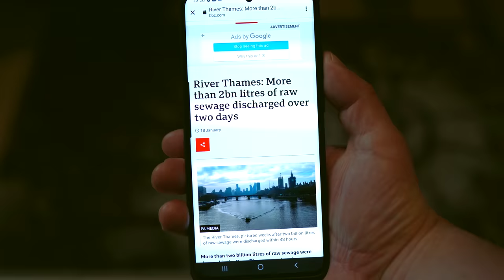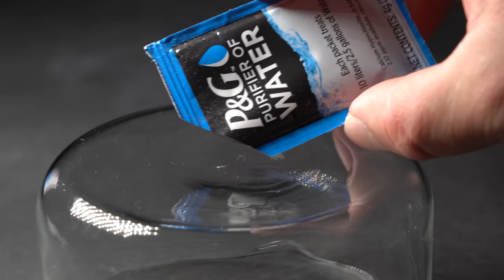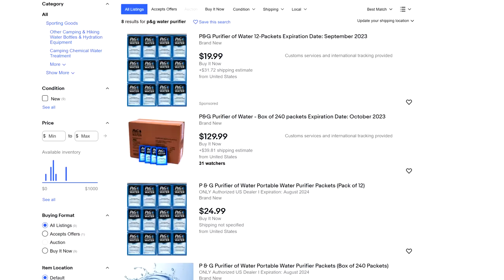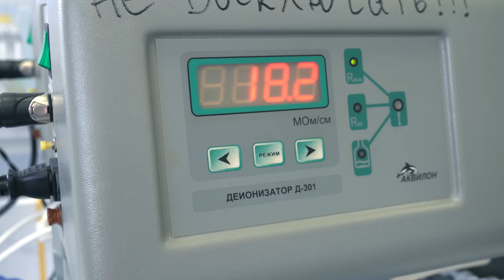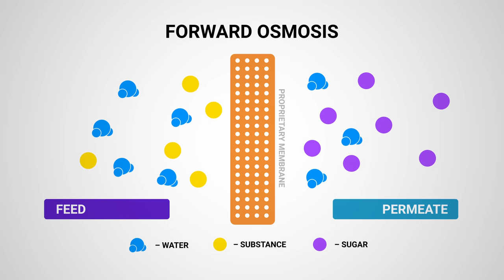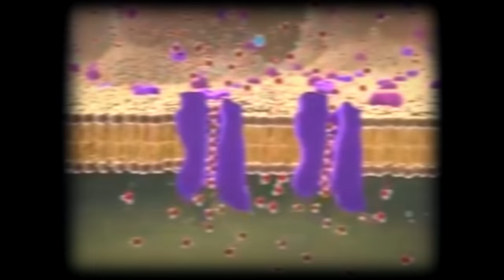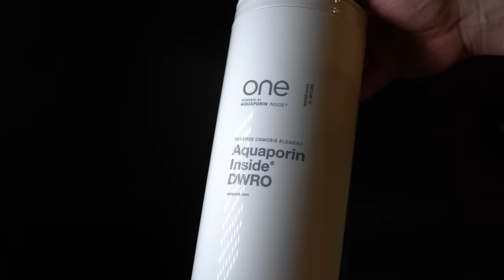I really made a drinkable lemonade from urine.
Now I am going to tell you more about some interesting filters that can turn my own pee into a lemonade!